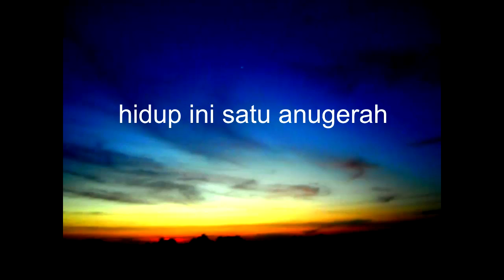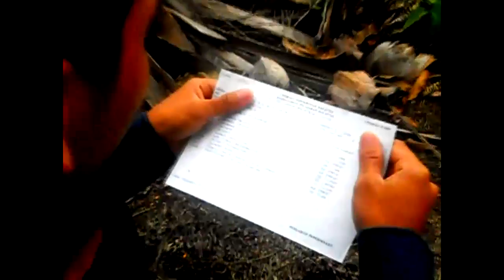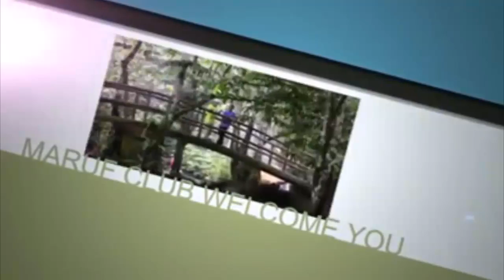Hikmah Badai Rindu by Ma'ruf Club 11/12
Selamat datang dan Ahlan Wa Sahlan kepada warga baru Universiti Islam Antarabangsa Malaysia. Semoga di sini titik mulanya perjalanan anda sebagai seorang mahasiswa berjaya dan Muslim beriman. Kami dari Ma'ruf Club mengalu-alukan kehadiran anda!

~ Discover the Beauty of Islam ~